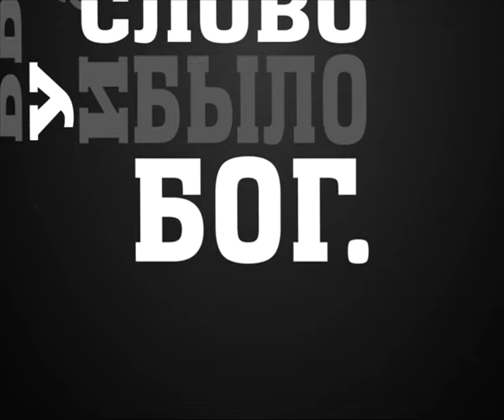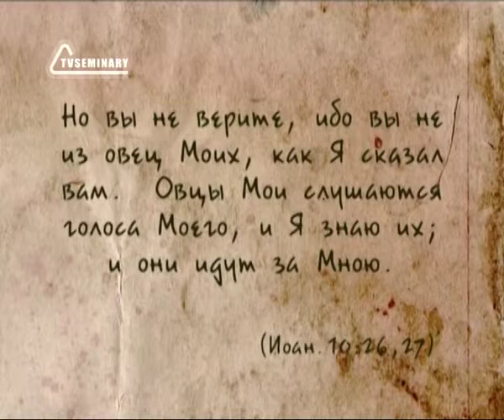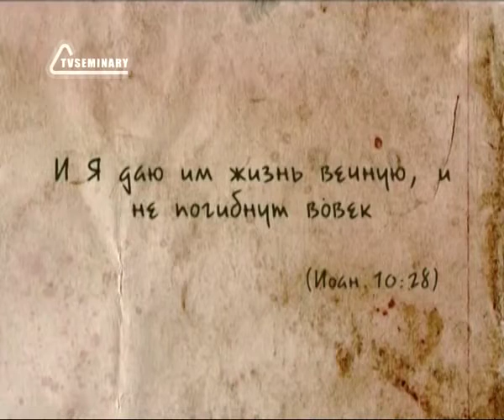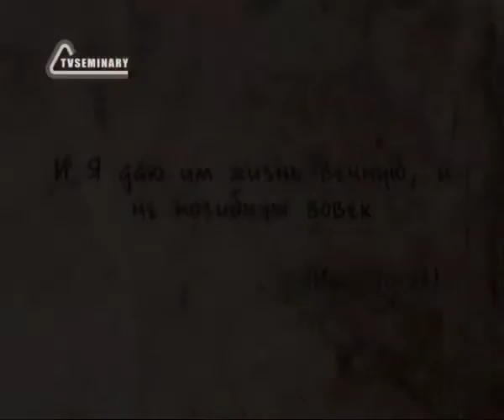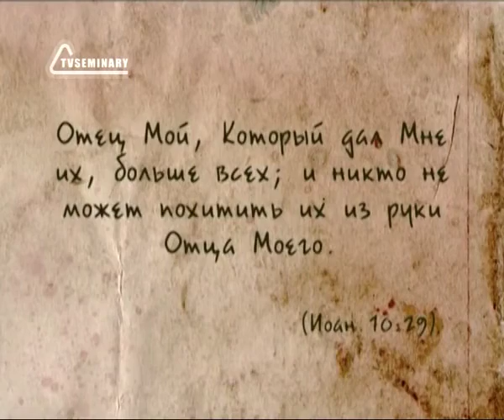BS237 Rus 29 Пастырь и овцы Иисус дает вечную жизнь